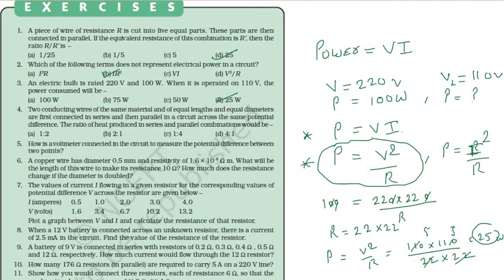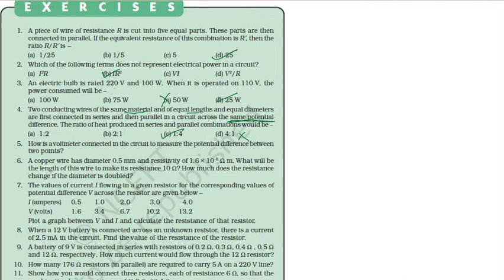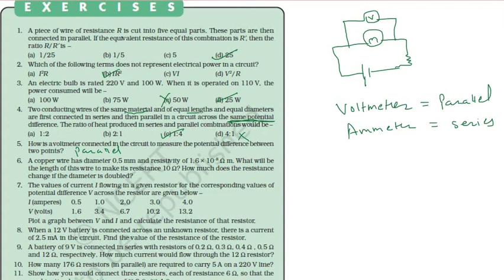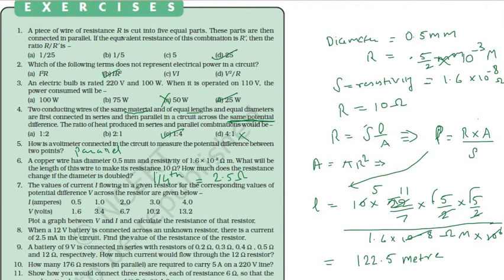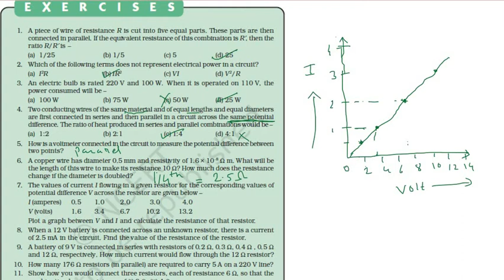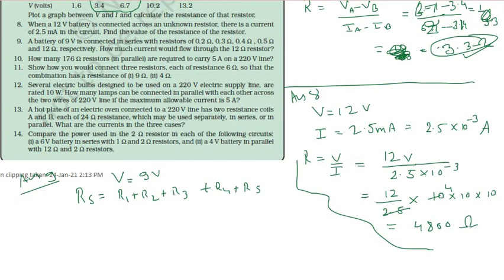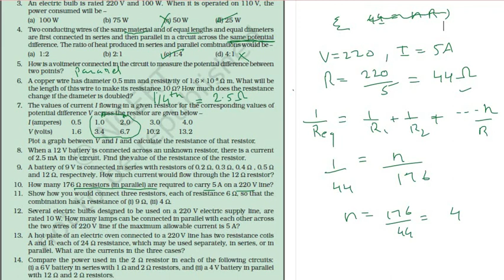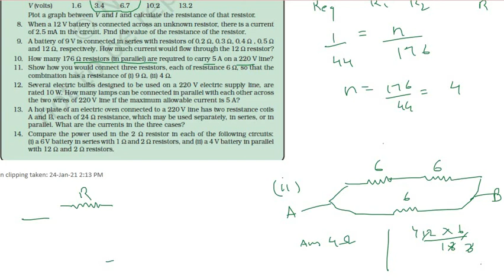CLASS X SCIENCE CHAPTER 12 ELECTRICITY NCERT EXERCISE SOLUTIONS PART-1